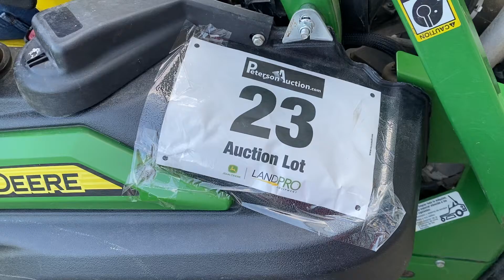Lot 23 John Deere Z945M Zero Turn